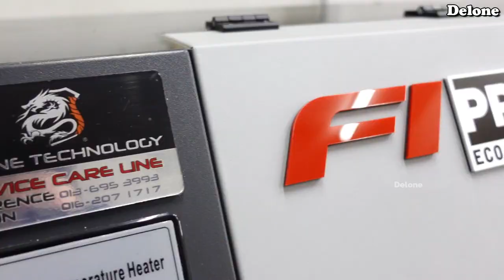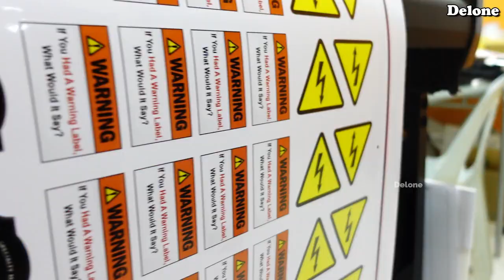Label Sticker - Delone F1 PRO - Delone Eco Solvent Printing Machine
Print and cut demo by using our Eco-Solvent Printing Machine.
Machine Model: Delone F1 PRO Eco Solvent Printing Machine
Machine Printing Size: 1.6m
Machine Core Printhead: Epson DX5
Machine Feature: DRP (Delone Roll Form Print)
Suitable Printing Materials: Coated Roll Form Material